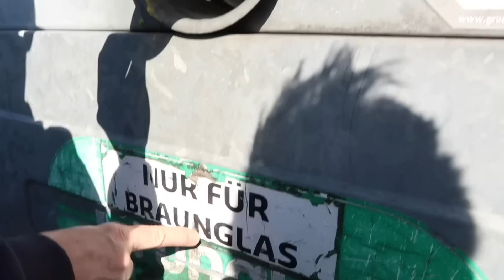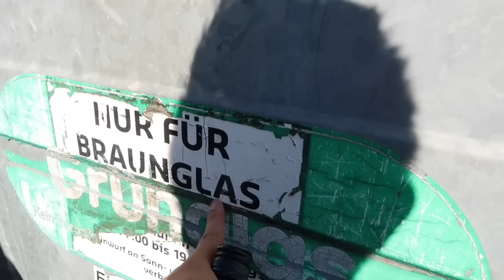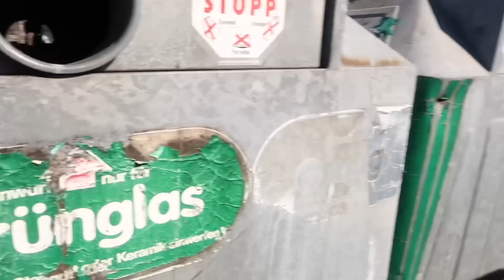MALUNGKOT NA BALITA! MAMISS KO KAYONG LAHAT! KAILANGAN KONG GAWIN TU! | Oliver Cagas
MALUNGKOT NA BALITA! PAALAM NA!

Mara Ming salamat po sa inyong suporta at panonood palagi sa vlog. Team Blended, maraming salamat po sa suporta.

VIDEO EDITOR:
iMovie
THUMBNAIL EDITOR
PicsArt

Team Blended
Oliver Cagas